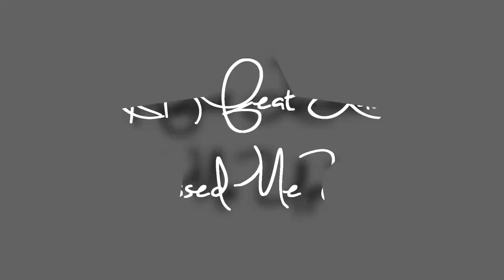LadyRichKidz-"MESSED ME UP"Feat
LRK CHYNA PERFORMS "MESSED ME UP FEAT LANATE OFF THE "TRUST YOUR STRUGGLE MIXTAPE" PROD BY @KPONDABEAT
FOLLOW @LRK @LANATE @KPONDABEAT